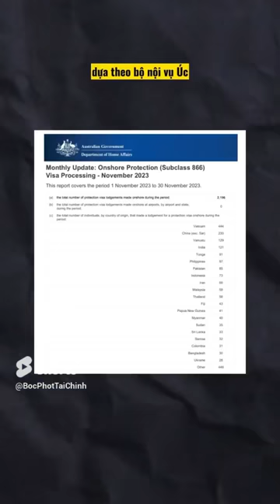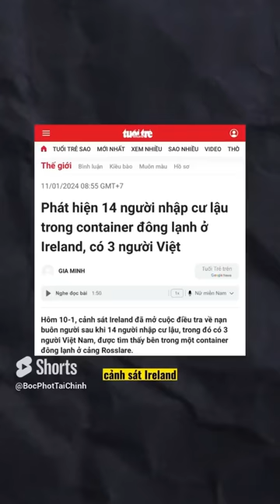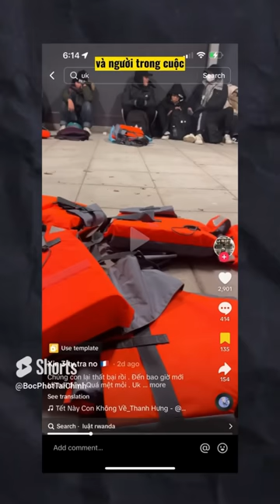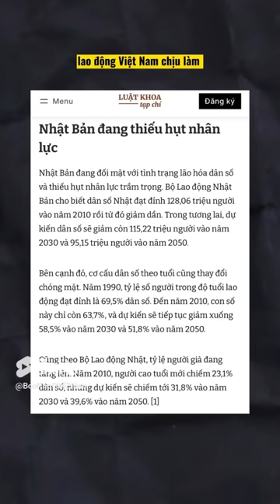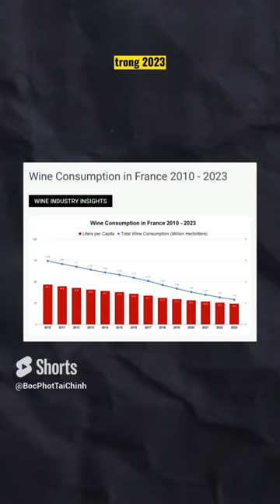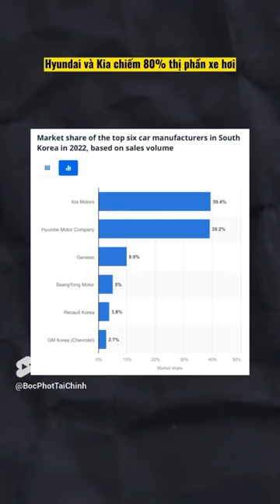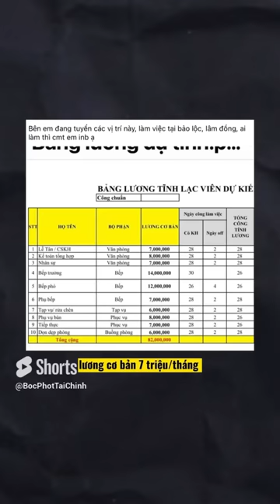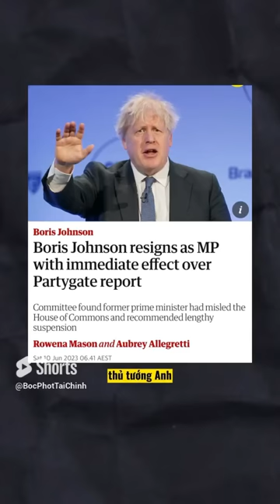Bóc Phốt Tài Chính, Short của tháng 01 năm 2024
Đây là danh sách các Short đăng vào tháng 1.2024:

1. Cảnh chen nhau thi xuất khẩu lao động Hàn Quốc
2. Mình có ghét hàng nội địa không, Sản phẩm đáng khen
3. Nhật Bản và Hàn Quốc vẫn chọn lao động Việt Nam
4. Kinh tế Mỹ tăng trưởng vượt kỳ vọng, thay vì sụp đổ
5. Người Châu Âu ngày càng nghèo đi
6. TikTok hóa nhập cư lậu
7. Người Hàn Quốc mua Samsung Hyundai vì yêu nước
8. 3 người Việt nhập cư trong container ở Ireland
9. Số liệu thống kê đáng tin đến mức nào, Chất lượng dữ liệu Index
10. Lương bình quân chỉ tầm $1/giờ
11. Tiền đủ mua căn nhà, sau 20 năm, chỉ mua được tô phở
12. Từ chức là văn hóa ở Phương Tây, chủ tịch Harvard từ chức
13. Công thức để nổi tiếng cho Tây Ba Lô
14. Việt Nam đứng đầu danh sách xin tỵ nạn ở Úc, trò lừa của các công ty tư vấn visa

Ủng hộ kênh qua:
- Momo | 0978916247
- Ngân hàng | Nguyễn Trọng Nhân, VPBank, TPHCM, 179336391